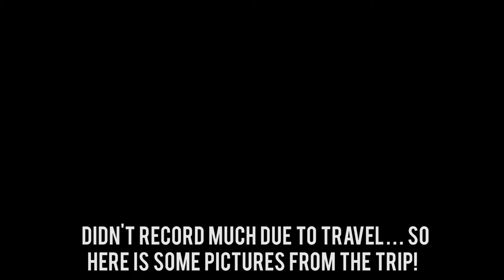WE FOUND THE WORLD'S MOST FAMOUS BOAT!! | PORTSMOUTH PART 3